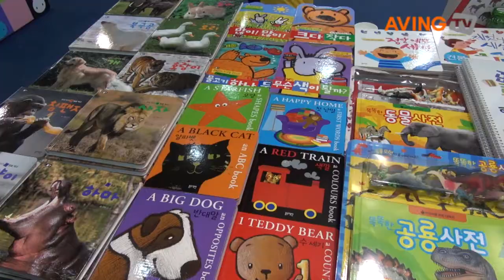[유아교육전 영상] '블루래빗', 올해의 유아교육 대표제품으로 선정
유아도서 전문기업 블루래빗 12일부터 15일까지 서울 코엑스에서 열리는 세계전람 주최의 '제30회 서울국제유아교육전 & 서울국제어린이유아용품전(이하 서울국제유아교육전)'에 참가해 '한글·수 융합프로그램'을 선보였다.